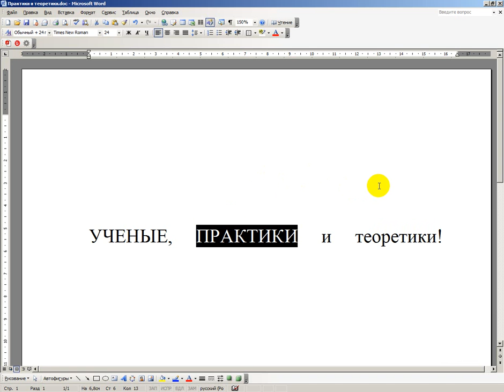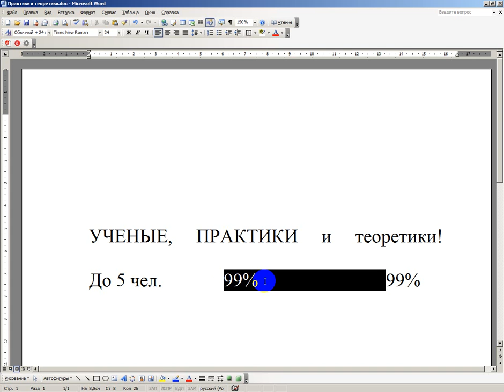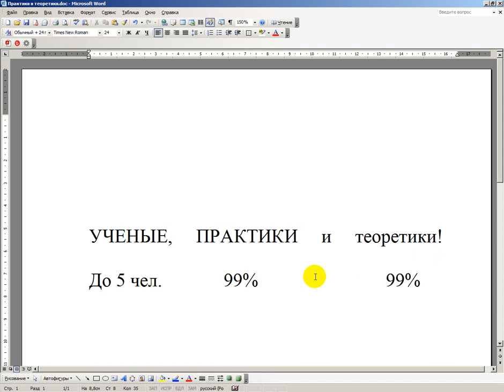Ученые, практики и теоретики